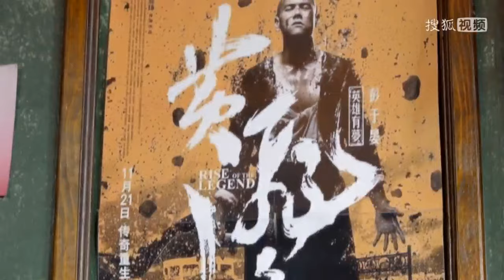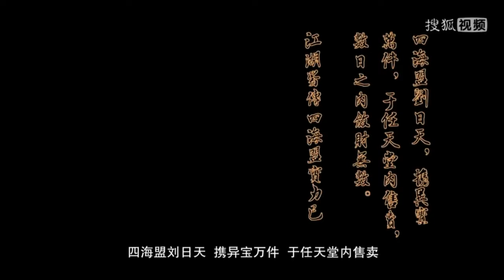【大俠日天】第七集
該劇主要講述了住在江湖街的貼膜少年劉日天，整日靠“貼膜”和賣碟為生，因一次偶然事件，祖傳秘籍落入水中，顯現出新的字跡，照著運功之後，穿越到古代武林，在古代和現代雙重危機間，實現個人成長，最終成為一代大俠。